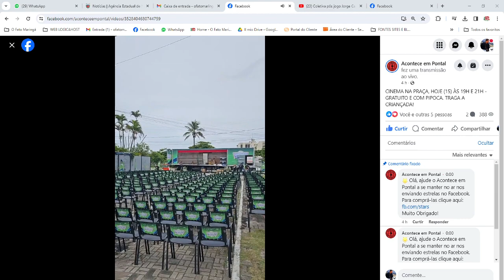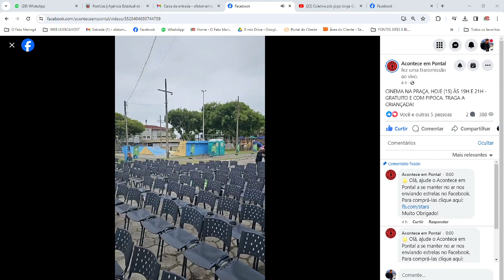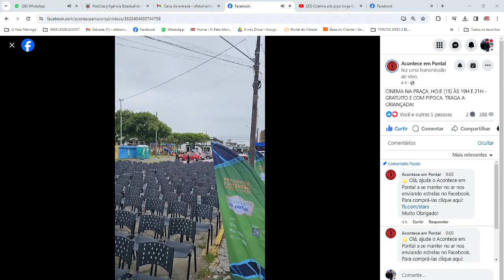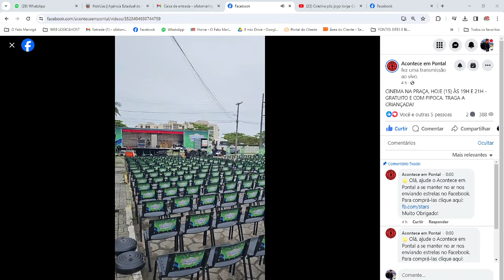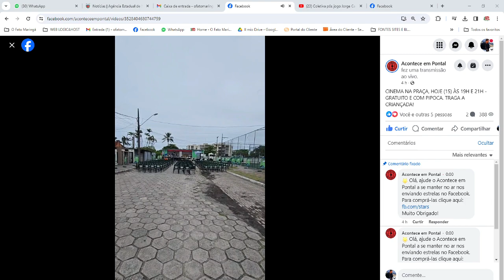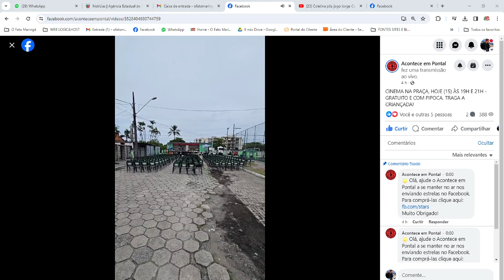CINEMA NA PRAÇA - FLASH AO VIVO DO PORTAL ACONTECE EM PONTAL - DIA15/02 - ESTREIA DO PROJETO